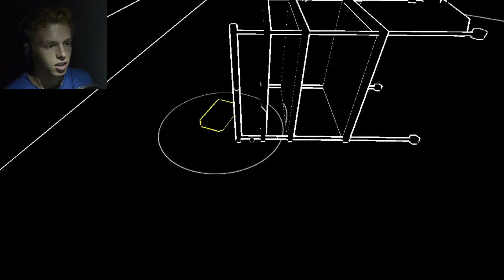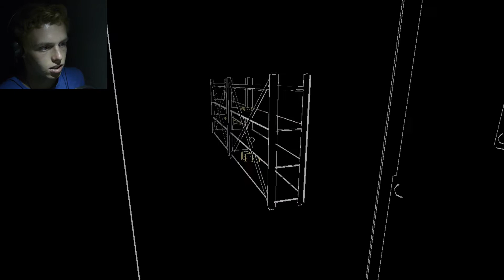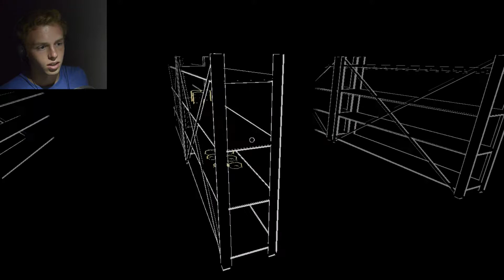YOUR ACCENT MAY SAVE YOU... | Lurking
Lurking is a sound based Indie Horror game. What you can see is dependent upon the noise that's made. Makes for quite a challenge when you have to be quiet. You might say that this game comes from the college league of Indie Gaming because it was developed by a team of four at the DigiPen Institute of Technology in Singapore. This is a truly awesome game and it contained all the elements of a game that make a good game.